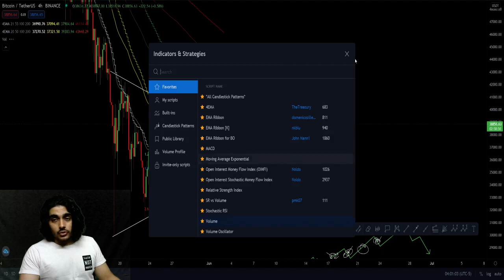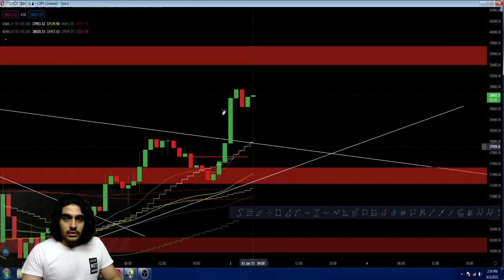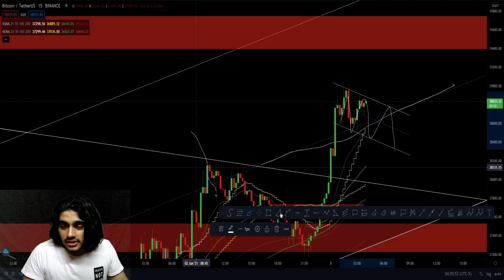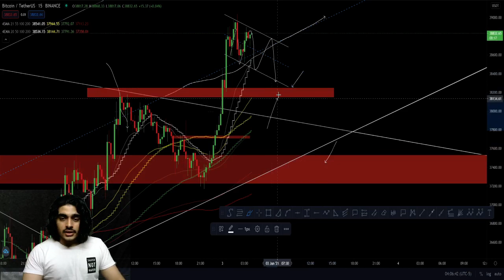Bitcoin** Breakout vs Fake Breakout** || Bitcoin Hindi